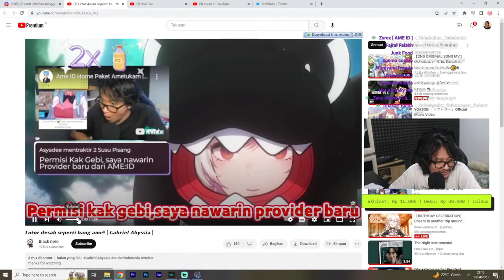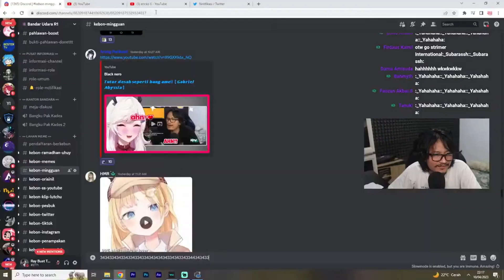Tutorial Ame Ame Yang Benar Dari Bang Ray【Ray Restu Fauzi】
【SOURCE】